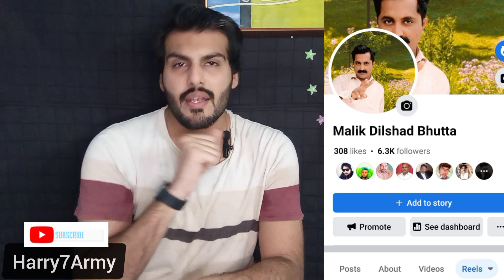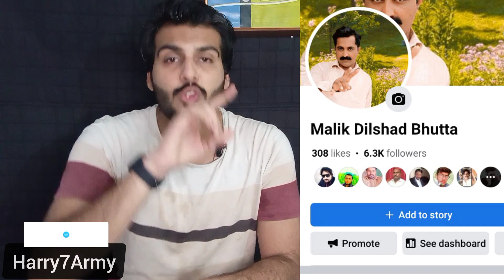Facebook Copy Paste Work || Earning In Dollars || Facebook Monitaization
Facebook Earning
Facebook Copy paste work
facebook income
facebook first payment
facebook Sy passy kesy kmay
facebook py reels kesy upload kry
facebook Monetize kesy hoga
facebook py viral hony ka Tareqa
facebook Sy passy kmany ka tareqa
facebook kitny passy deta ha
facebook Sy kitny passy milty ha
facebook py page monetize kesy hoga
facebook py monitaiz details kia ha
facebook py reels viral kassy hongi
facebook kitny views py passy deta ha
facebook Sy earning ka kia tareqa ha
faceebook py copy paste work kesy hoga
faceebook page kesy banyga
facebook py reels kesy uplod hogi
facebook py km keasy karna ha
facebook kesy istmal krna ha
facebook ki incom kitni ati ha
faceebook hamy kischez par passy deta ha
facebook sy passy kassy kmany ha
facebook py followers kesy Bardhany ha
facebook par kitny bajy video upload krty ha
faceebook pay kitni video uplod krty ha
how to earn on facebook page
how to viral my videos on facebook
how to Monetizemy page on facebook
how I get follwers on faceebook
how I get Monetize my page on facebook
how I Upload my videos on facebook